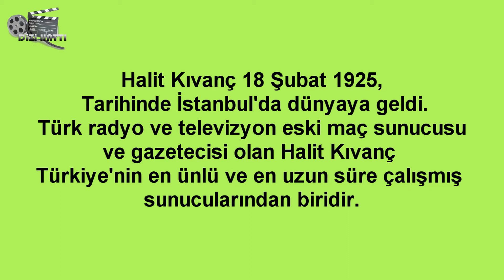Halit Kıvanç Kimdir?Duayen Gazeteci ve Spiker...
İlk Dizi ve Magazin Haberlerini Kanalımızdan Takip edebilirsiniz.Teşekkürler...